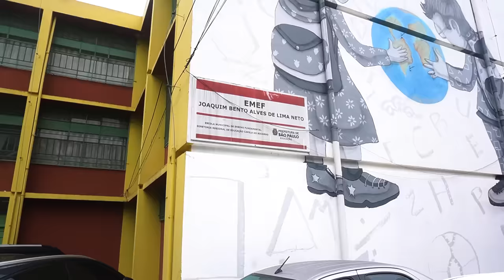KIM descobre maior RACHADINHA!